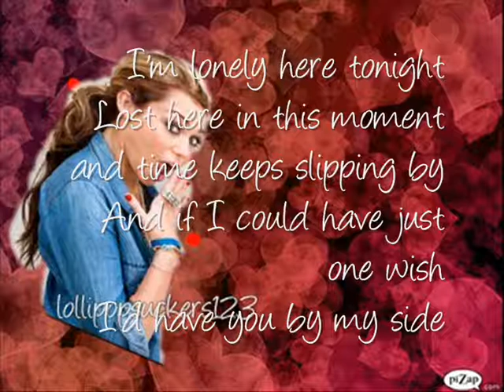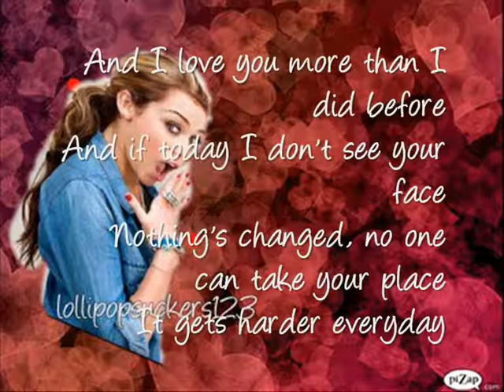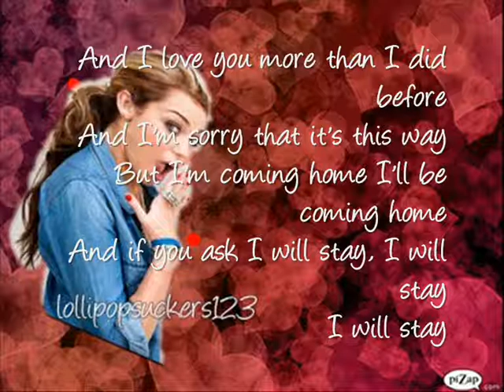Stay - Miley Cyrus - Lyrics Video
PLEASE READ THIS ORELSE SOMETHING WILL STAB YOU AT NIGHT!!! THIS IS PITCHED BECAUSE OF COPYRIGHT!